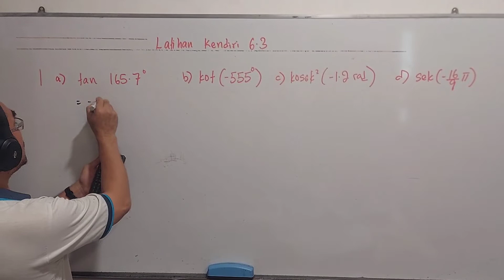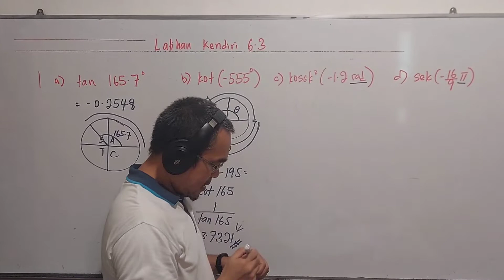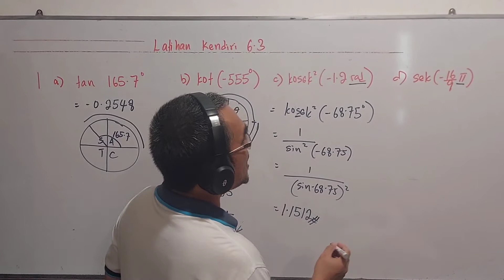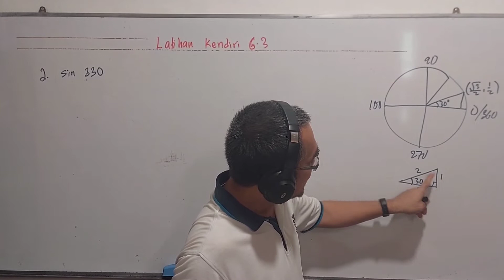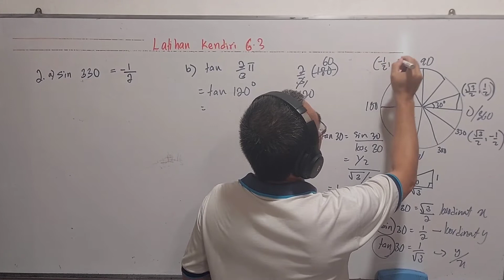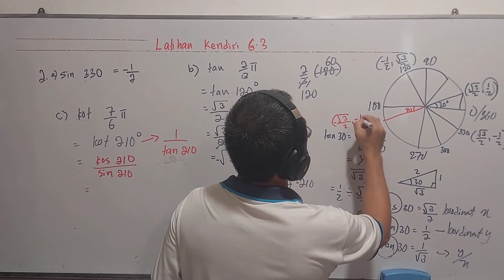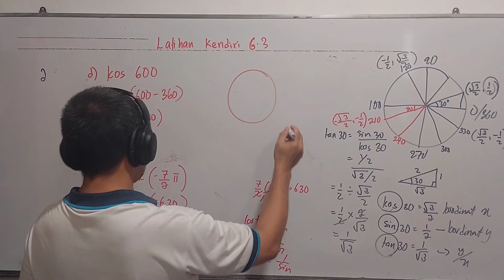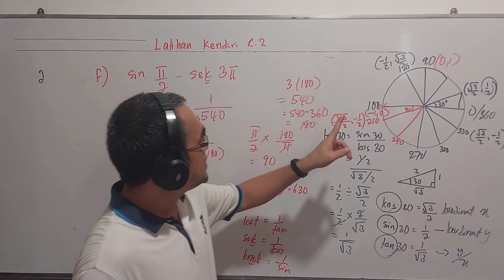Latihan kendiri 6.3 / Bagaimana menentukan nisbah Trigonometri bagi sebarang sudut? / Soalan 1 / 2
Soalan ini didapati daripada buku teks Matematik Tambahan Tingkatan 5 tahun 2021, bab 6 ( Fungsi Trigonometri), latihan kendiri 6.3

The question is from Form 5 Additional Mathematics textbook  year 2021, chapter 6 ( Trigonometric Functions), Self exercise 6.3 No 1, 2.

Bagaimana menentukan nisbah Trigonometri bagi sebarang sudut?